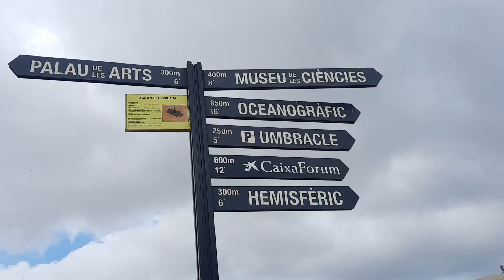Nelly at the Ciutat de les Arts i les Ciències, Stadt der Künste und Wissenschaften, Valencia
huge Complex of Buildingson 350.0000 qm ground with different buildings in the dry Rio Turin Main constructor is Santiago Calatrava.

Imax- Cinema and Museum of science and the biggest aquarium